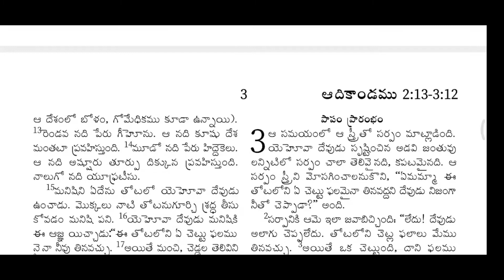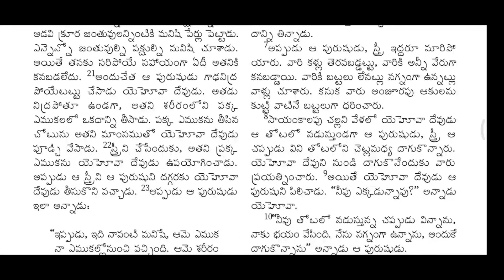ఆదికాండం 2వ అధ్యాయం Genesis chapter 2 Daily Bible In Telugu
తెలుగు లో బైబిల్ చదువుకుందాం రండి మీ EASY BIBLE IN TELUGU లో
BIBLE TOTAL CHAPTERS OLD TESTAMENT 50

Genesis (50 Chapters)

Exodus (40 Chapters)

Leviticus (27 Chapters)

Numbers (36 Chapters)

Deuteronomy (34 Chapters)

Joshua (24 Chapters)

Judges (21 Chapters)

Ruth (4 Chapters)

1 Samuel (31 Chapters)

2 Samuel (24 Chapters)

1 Kings (22 Chapters)

2 Kings (25 Chapters)

1 Chronicles (29 Chapters)

2 Chronicles (36 Chapters)

Ezra (10 Chapters)

Nehemiah (13 Chapters)

Esther (10 Chapters)

Job (42 Chapters)

Psalms (150 Chapters)

Proverbs (31 Chapters)

Ecclesiastes (12 Chapters)

The Song of Solomon (8 Chapters) Song of Songs

Isaiah (66 Chapters)

Jeremiah (52 Chapters)

Lamentations (5 Chapters)

Ezekiel (48 Chapters)

Daniel (12 Chapters)

Hosea (14 Chapters)

Joel (3 Chapters)

Amos (9 Chapters)

Obadiah (1 Chapter)

Jonah (4 Chapters)

Micah (7 Chapters)

Nahum (3 Chapters)

Habakkuk (3 Chapters)

Zephaniah (3 Chapters)

Haggai (2 Chapters)

Zechariah (14 Chapters)

Malachi (4 Chapters)